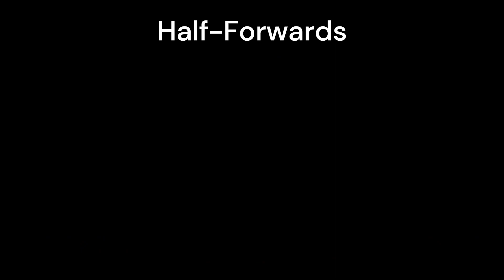Making AFL x FIFA Cards! | EP4 - Collingwood Magpies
Yoooo!
I'm StrayaClips, and I make daily content around mostly Australian sports.
Thanks for checking out my channel, and I look forward to seeing you around!